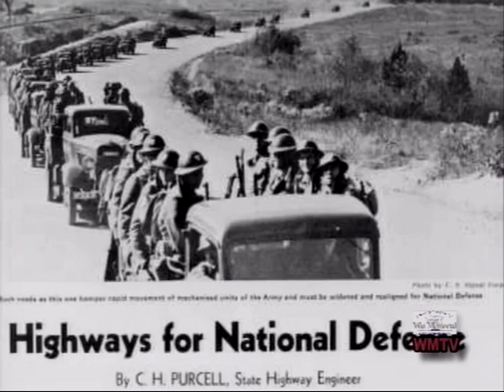"Is America's Love Affair with The Car Over?" Cars In Context, Episode #31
With today's Millennials not much interested in getting a driver's license or buying a new car, and techno-nerds obsessed with the hope of self-driving cars in the near future, host John Clor explores evidence that suggests America's "Love Affair with The Car" may be over. Expert analysis comes from guest Jim Sawyer, a veteran auto journalist now with the Society of Manufacturing Engineers.